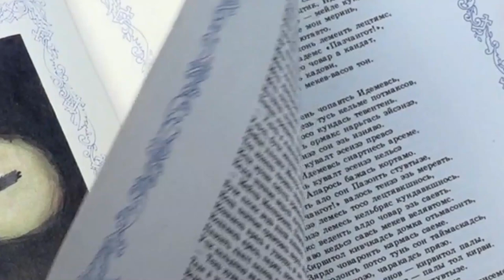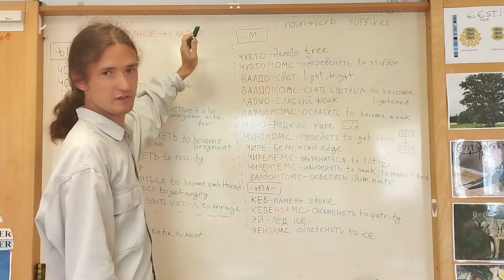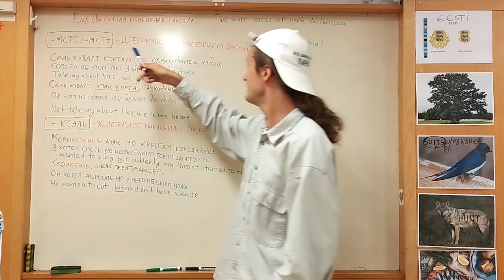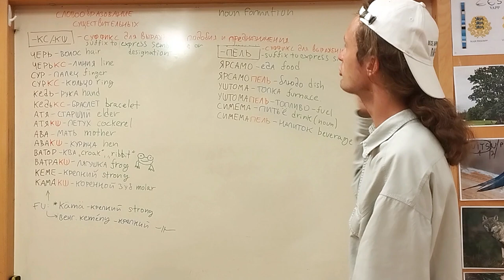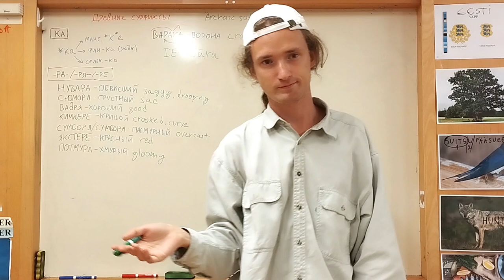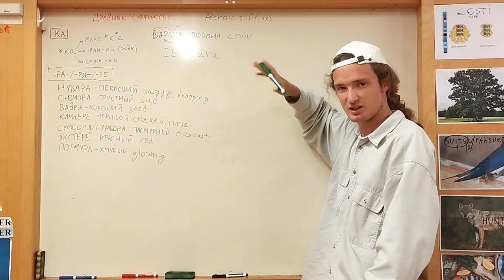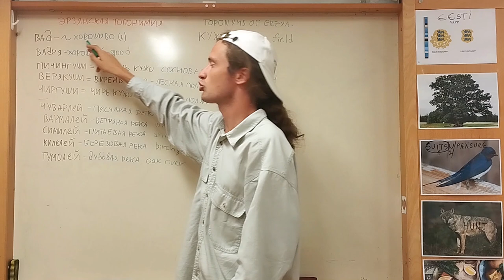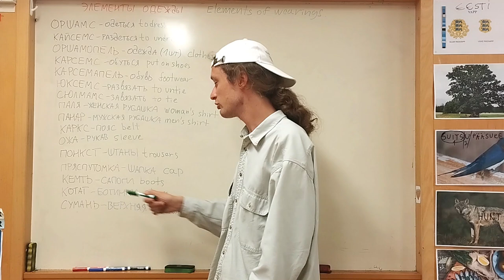ИЗУЧАЕМ ЭРЗЯНСКИЙ | УРОК 17